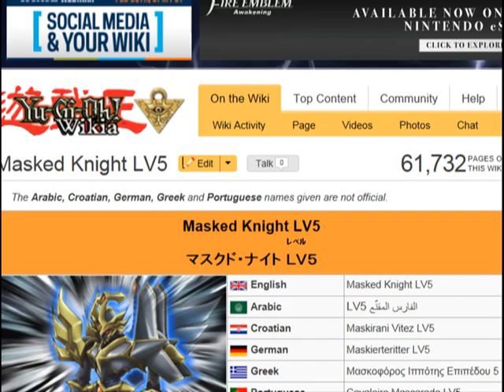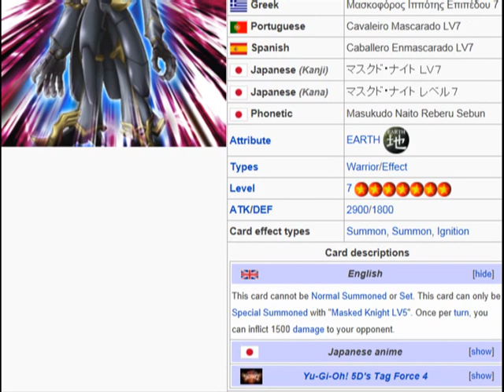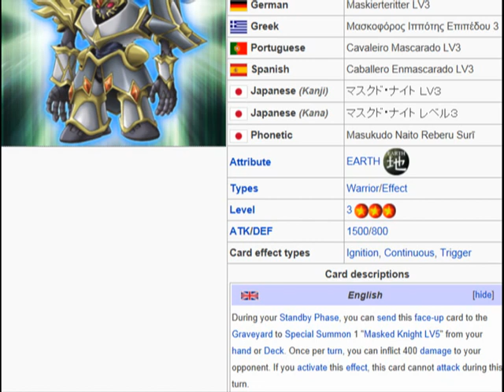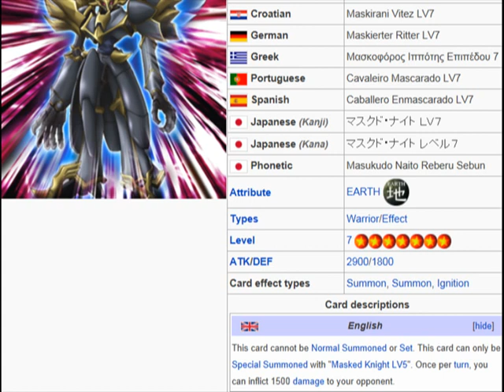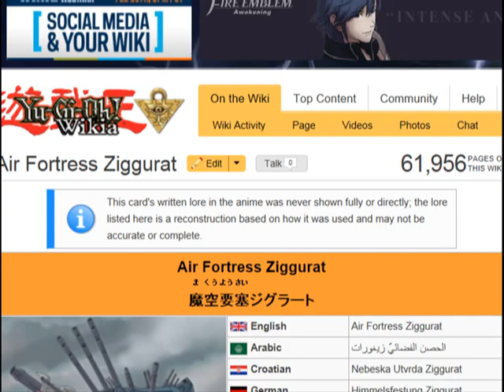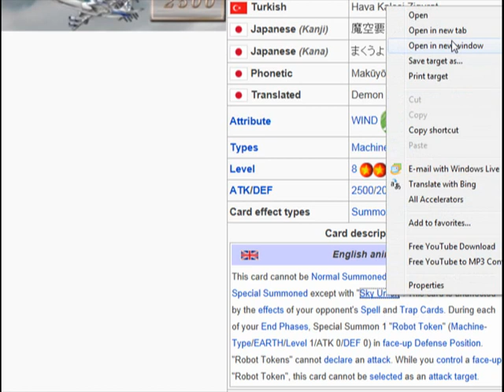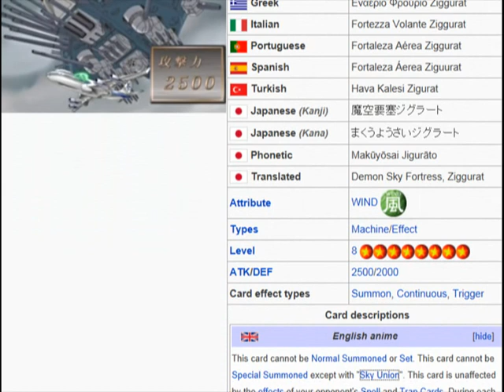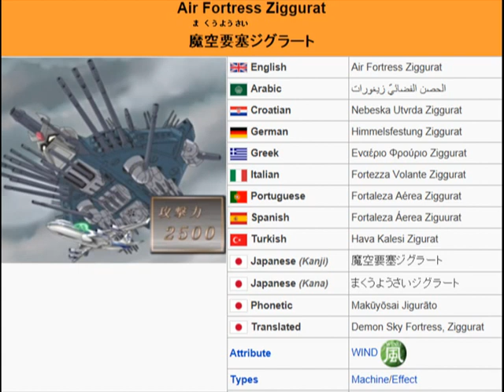YuGiOh 101: Anime & Video Game Only: Masked Knights, Air Fortress Ziggurat & Sky Union